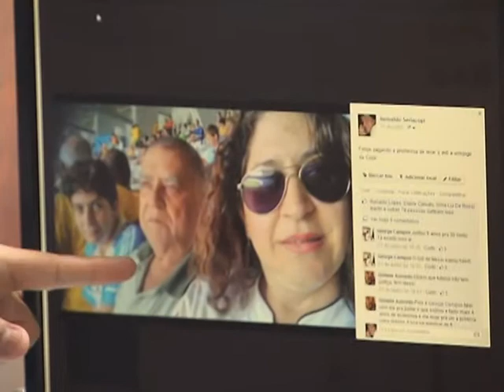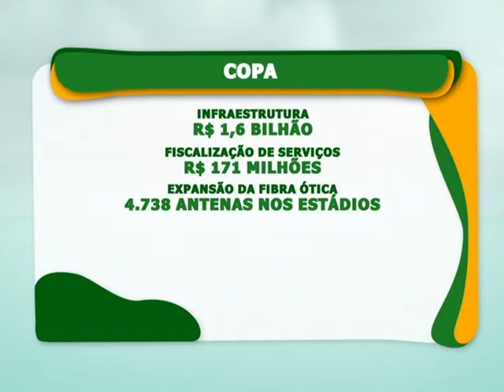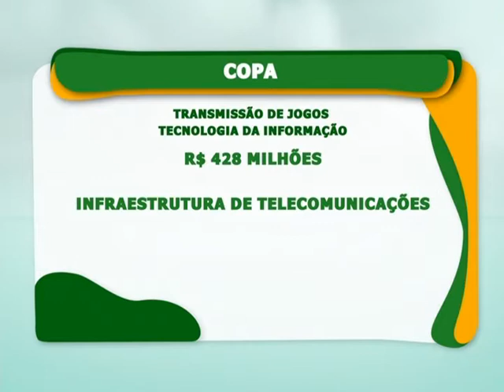Foram instaladas mais de 4,7 mil antenas nos estádios da Copa 2014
Muitas pessoas postam fotos, trocam mensagens e informações sobre o Mundial. Contando as partidas da primeira fase e das oitavas de final, cerca de 38 milhões de fotos foram postadas pelos torcedores de dentro dos estádios, por meio de aparelhos móveis. E para garantir o acesso à tecnologia, o governo investiu R$ 1,6 bilhão em infraestrutura e R$ 171 milhões na fiscalização dos serviços oferecidos.